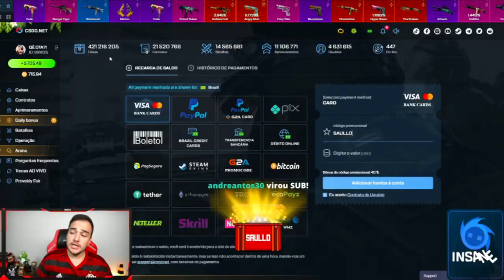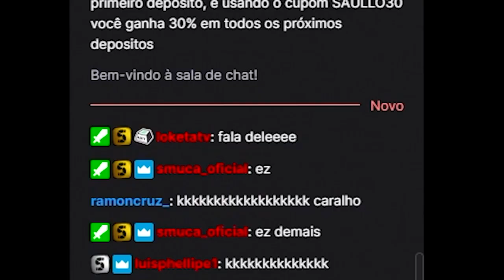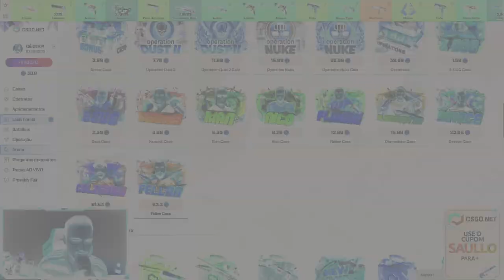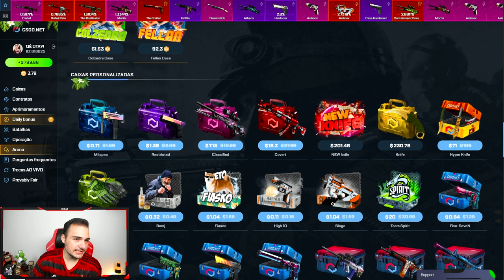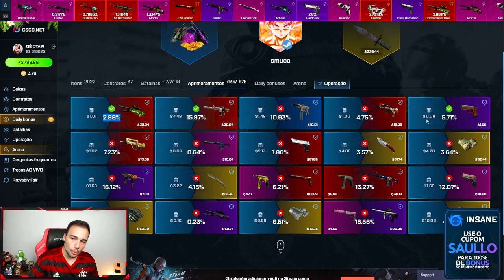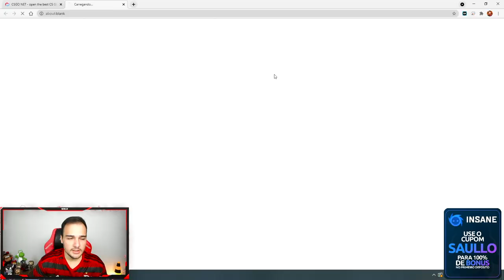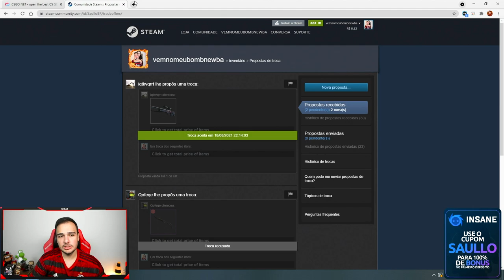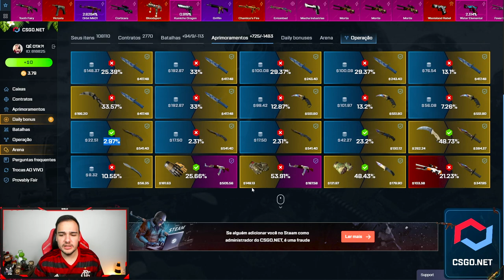apenas 2% de chance disso acontecer... e ACONTECEU 😱🤑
Consegui ganhar essa BUTTERFLY com 2% de chance